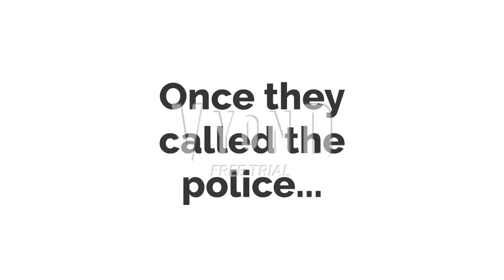Lianna, Ichika, Sakura and Yui (Destiny Girls) are getting ARRESTED!!!!